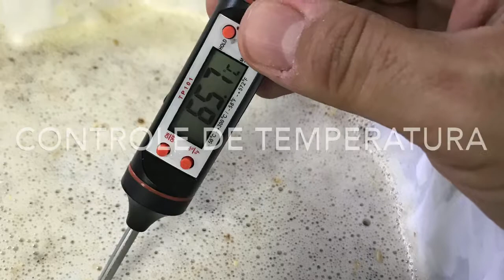Cerveja do Marlon - Biab